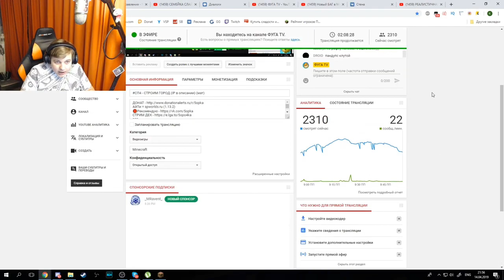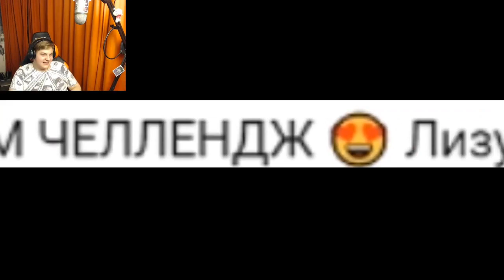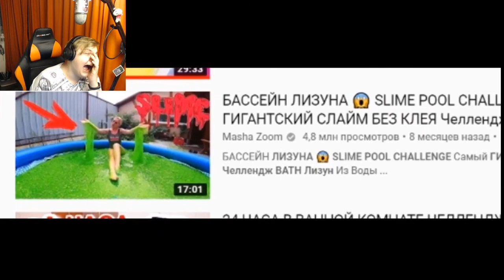Пятёрка смотрит - СЕМЕЙКА СЛАЙМЕРОВ (Нарезка со стримов Пятёрка)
ХАй всем я новый нарезчик

p.s Я пожелая Чупакабра